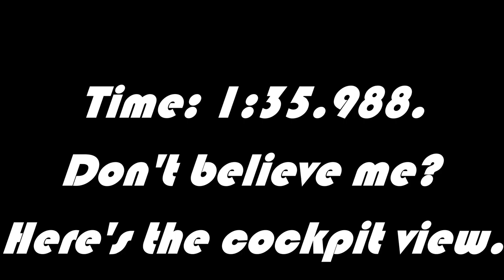My Best Lap At Monza in the F3.5 (So Far)